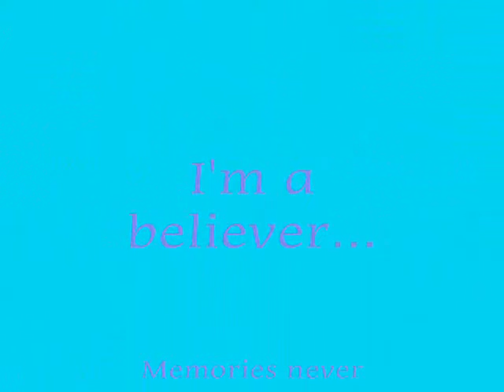Last days of year 11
last days of year 11 2007